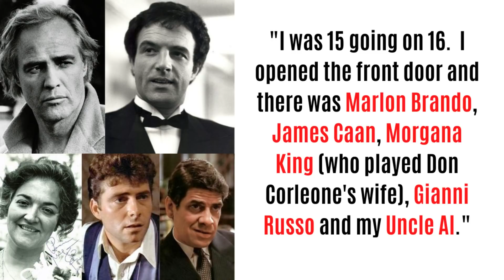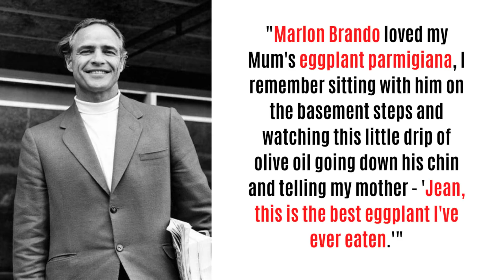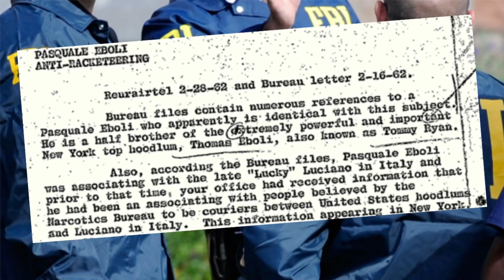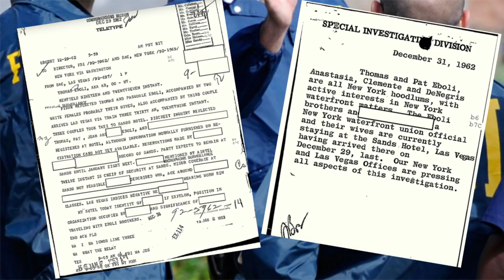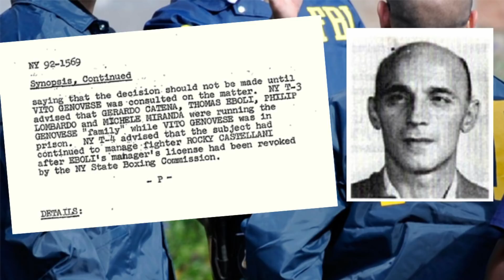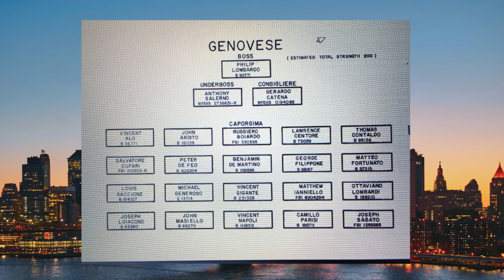WHY DID GODFATHER CAST MEET WITH GENOVESE CAPO PATSY EBOLI? -BRANDO, CAAN, PACINO DINE WITH MOBSTER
In 1971 Marlon Brando, who played Vito Corleone in The Godfather, had dinner with Genovese Crime Family Capo Pasty Eboli - brother of Front Boss Tommy Eboli.  Also present at the dinner were James Caan, Gianni Russo, Morgana King and Al Lettieri.

A few weeks later Al Pacino, who played Michael Corleone also met with the Genovese mobster at his Fort Lee home.

This American Mafia documentary looks at why these famous actors hung out with the gangster as well as exploring the life of Pasquale "Patsy Ryan" Eboli - a man who was friends with Charlie Luciano and used to visit with him Naples.

Patsy Ryan's Cosa Nostra story also features the main players in The Genovese Family including - Vito Genovese, Mike Miranda, Gerry Catena, Chin Gigante, Bobby Manna, Frank Costello and many more...

Links to some of the books used in the research of this video

Chin by Larry McShane
The Last Testament of Lucky Luciano
Jacob's Beach by Kevin Mitchell
Manhattan Mafia Guide by Eric Ferrara
The Deadly Don; Vito Genovese by Anthony DeStefano
Mafia Commission by Andy Petepiece